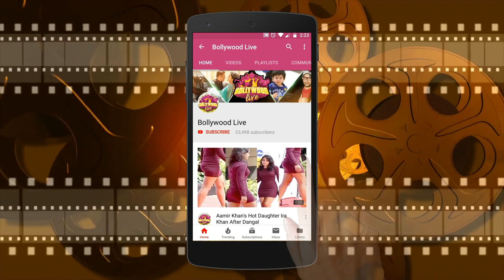Salman Khan's CUTE Nephew Ahil Sharma's makes fun